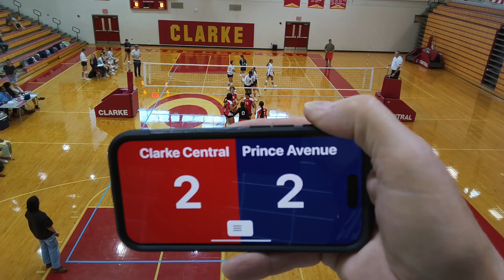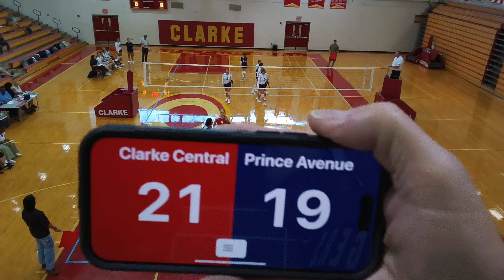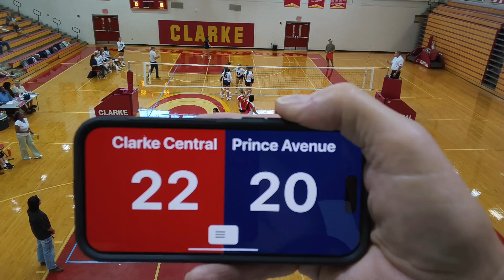08 27 24 CCHS JV v Prince Avenue Set 2